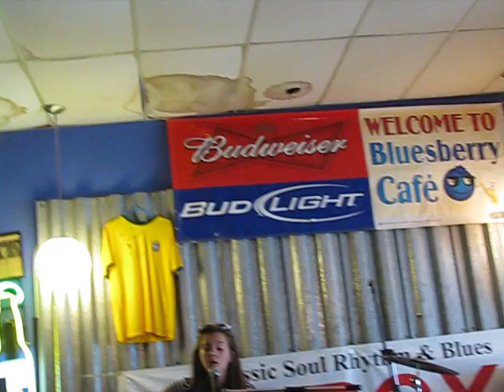Ghalia Vauthier And Watermelon Slim @ The Bluesberry Cafe August 2017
Ghalia Vauthier And Watermelon Slim @ The Bluesberry Cafe Clarksdale Mississippi August 2017